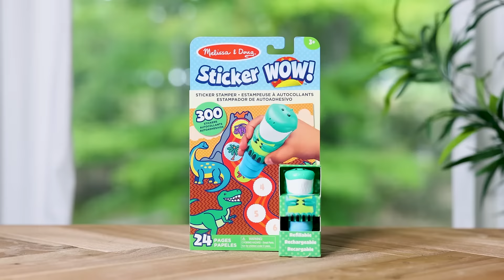Melissa & Doug Sticker WOW!™ Activity Pad & Sticker Stamper - Dinosaur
Melissa & Doug Sticker WOW!™ is a whole new way to play with stickers! Let the adorable, collectible Olive the Dinosaur stamp, stamp, stamp its way through 24 pages of fun-filled, prehistoric-themed counting, matching, and search-and-find activities. The refillable sticker stamper comes pre-loaded with a sticker stack of 300 assorted stickers – with 100 unique designs in every stack, each sticker is a surprise! Themed refill packs are sold separately and are compatible with any Sticker WOW!™ sticker stamper. Stickers are not reusable, but are easy to remove if necessary. Fill in the activity pages and use for creative art projects, such as bookmarks, posters, cards, and more. Easy-to-remove stickers and the convenient on-the-go format with built-in sticker stamper storage makes Sticker WOW!™ (patent pending) a great mess-free travel activity. Sticker WOW!™ promotes fine motor skills, encourages creative play, and it’s satisfying, fidget fun!